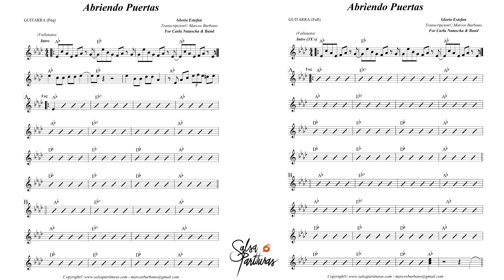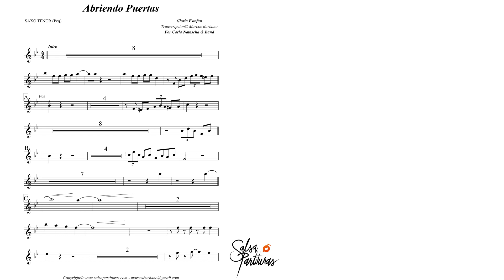ABRIENDO PUERTAS (GLORIA ESTEFAN) Sheet Music for Orchestra (SALSA PARTITURAS)